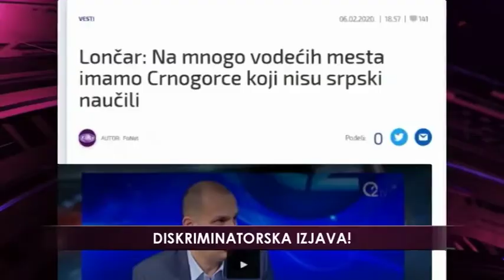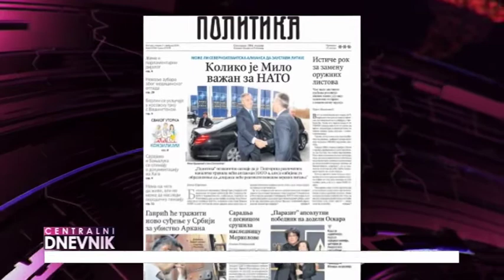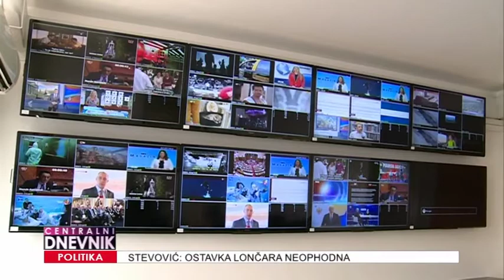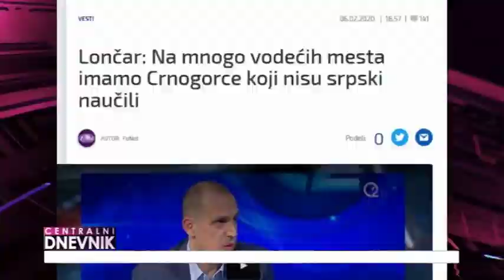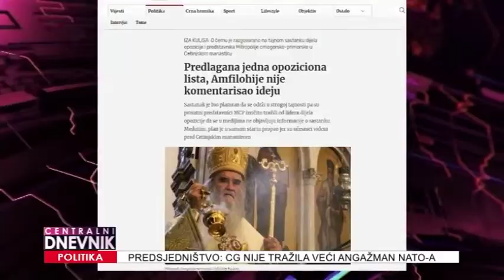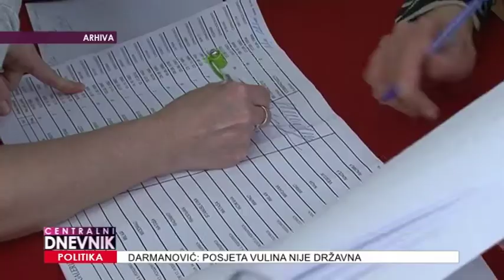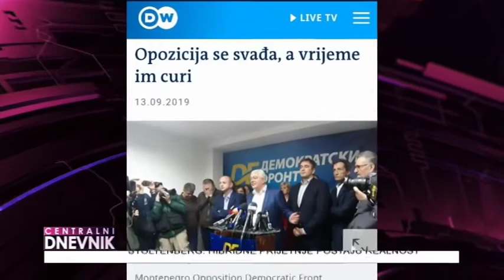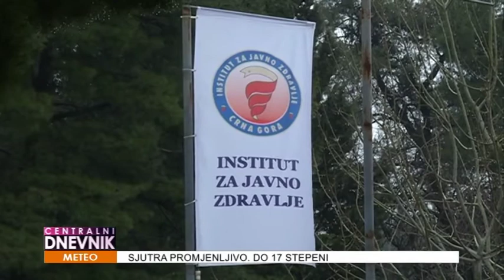Centralni dnevnik 11.02.2020.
⬛  Hibridne prijetnje postaju realnost, zbog čega je i formiran NATO tim za podršku u bobri protiv ovog fenomena, kazao je generalni sekretar Alijanse Jens Stoltenberg na konferenciji za medije u Briselu. Stoltenberg je potvrdio da su takvi timovi boravili i u našoj zemlji.
⬛  Nijesu tačni navodi beogradske Politike da je Crna Gora, kako su naveli, raznim kanalima tražila veći angazman kod NATO-a, te da je odbijena, saopšteno je iz kabineta predsjednika Crne Gore Mila Đukanovića.
⬛  Ukoliko televizije Happy i Pink M iz Srbije nastave sa anticrnogorskom propagandom i kršenjem Konvencije o prekograničnoj televiziji i Direktivom EU, AEM će produžiti ograničenje reemitovanja pojedinih sadržaja na još tri mjeseca, kaže za Novu M direktor Agencije Ranko Vujović.
⬛  Posjeta ministra odbrane Srbije Aleksandra Vulina Gornjim Rovcima nije bila državna već privatna, poručio je crnogorski minister vanjskih poslova Srđan Darmanović.
⬛  A ovim povodom reagovao je i ministar odbrane Srbije Aleksandar Vulin. Kazao je da nije siguran da bi ista odluka bila donesena da je neka druga vojska u pitanju.
⬛  Ostavka ili otkaz ministra zdravlja Srbije Zlatibora Lončara jedino je rješenje nakon njegovih skandaloznih izjava kako "vodi takvu politiku da Crnogoraca ne bude u njegovom resoru ", ocijenio je za NOVU M Nenad Stevović iz Crnogorske partije sa sjedištem u Srbiji.
⬛  Moguće formiranje koalicije „Ne damo svetinje“, bio bi pokušaj opozicije da ubira političke poene, na račun građana koji podržavaju litije, a koje su usmjerene protiv Zakona o slobodi vjeroispovjesti, ocjenjuje za Novu M novinar i publicista Danilo Burzan.